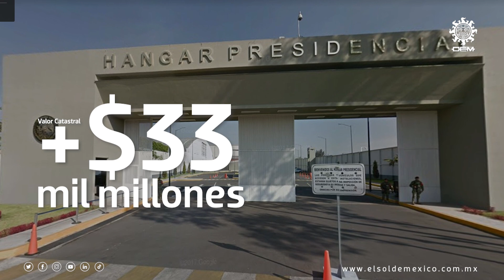Presidencia tiene 12 inmuebles con valor de 35 mil mdp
El haberse desprendido de la Residencia Oficial de Los Pinos como uno de los complejos arquitectónicos más onerosos de la Presidencia de la República redujo, al menos en el discurso, una pequeña parte de su multimillonario patrimonio inmobiliario, hoy valuado en 35 mil 797 millones 983 mil 304 pesos.